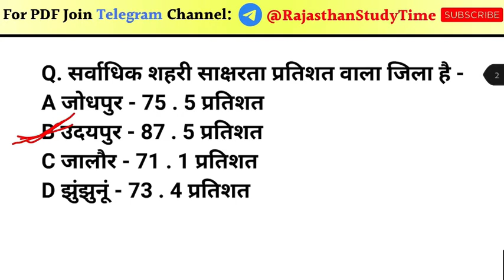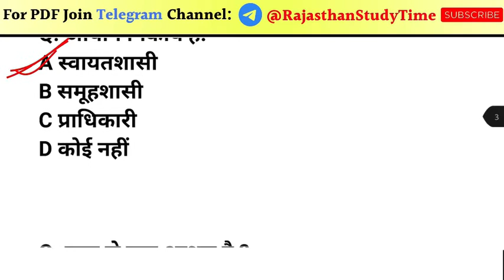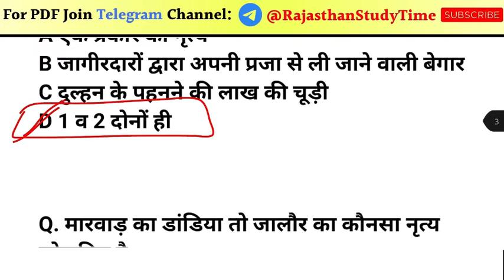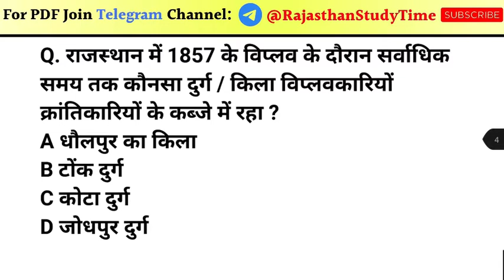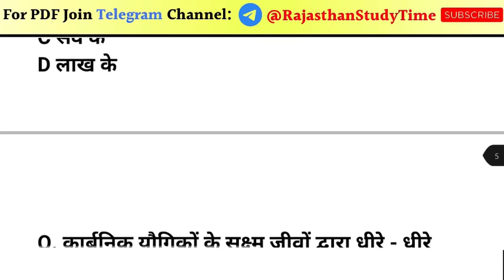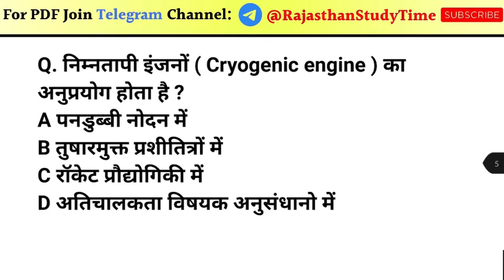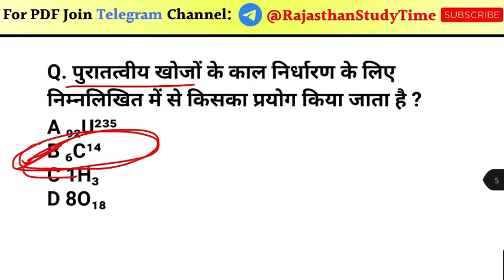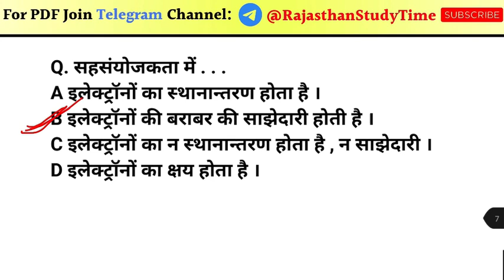lab assistant modal paper 2022 | lab assistant most important questions 2022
lab assistant modal paper by utkarsh classes | rajasthan  lab assistant most important questions 2022